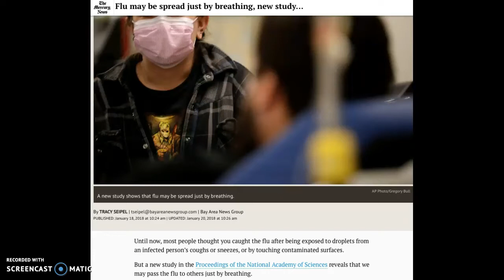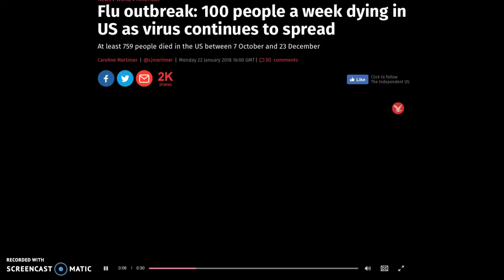DEATH RAINING DOWN ON US